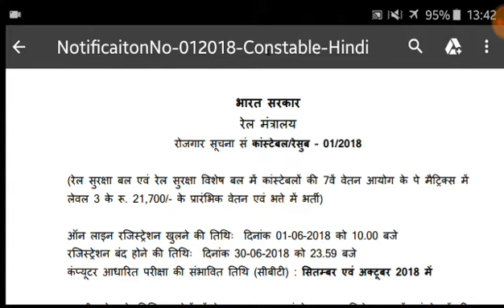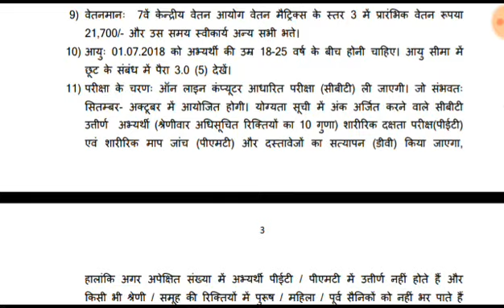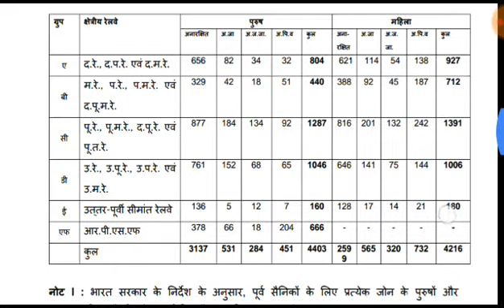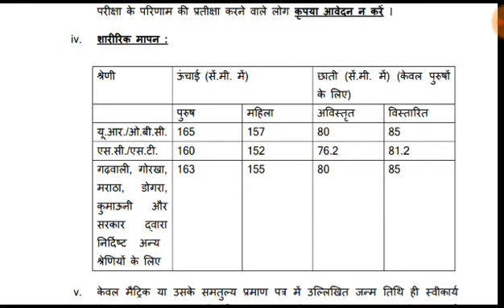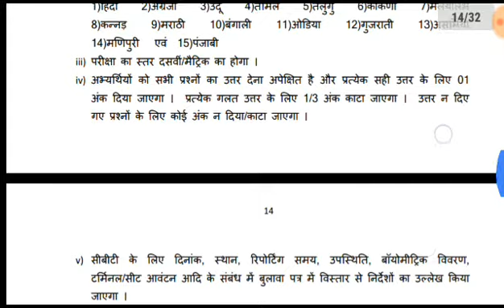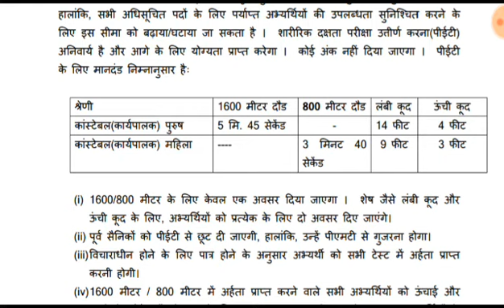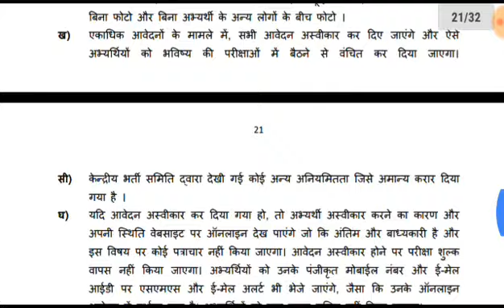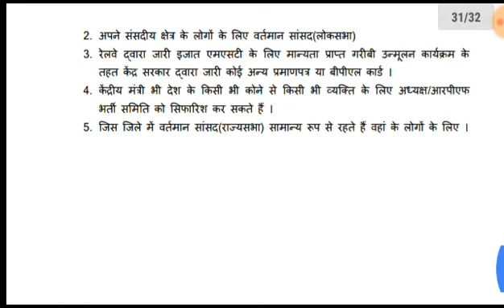रेल कांस्टेबल भर्ती RPF POLICE CONSTABLE VACANCIES FULL NOTIFICATION– 01/2018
भारत सरकार
रेल मंत्रालय
रोजगार सूचना सं काांस्टेबल/रेसुब – 01/2018

(रेल सुरक्षा बल एवं रेल सुरक्षा ववशषे बल में कांस्टेबलों की 7वें वेतन आयोग के पे मैट्रिक्स में
लेवल 3 के रू. 21,700/- के प्रारंभिक वेतन एवं ित्ते में िती)

ऑन लाइन रजजस्िेशन खलु ने की ततथ िः ट्रिनांक 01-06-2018 को 10.00 बजे
रजजस्िेशन बंि होने की ततथ िः ट्रिनांक 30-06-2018 को 23.59 बजे

कंप्यूटर आधाररत परीक्षा की संिाववत ततथ (सीबीटी) : ससतम्बर एवां अक्टूबर 2018 में
िारतीय रेल के ववभिन्न क्षेत्रों में रेल सुरक्षा बल एवं रेल सुरक्षा ववशषे बल में कांस्टेबलों की
ररजक्तयों में 7वें वेतन आयोग ‘पे मैट्रिक्स` के लेवल 3 में िती के भलए पात्र पुरुष एवं मट्रहला
अभ्यथ ियों से ऑनलाइन आवेिन आमंत्रत्रत ककए जा रहे हैं ।
 केवल सिी संििों में पूर्ि
आवेिन, ट्रिनांक 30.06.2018 के 23.59 बजे से पूवि ऑनलाइन जमा ककए जा सकते हैं।